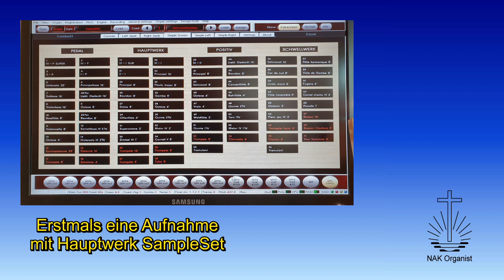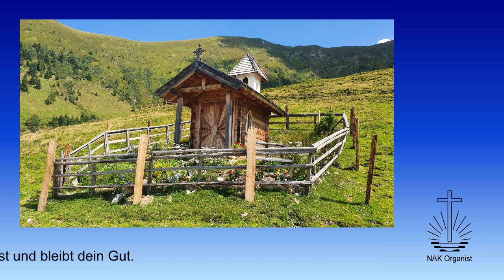Ich singe dir mit Herz und Mund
Nach der Melodie von Johann Crüger (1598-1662)
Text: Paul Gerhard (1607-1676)